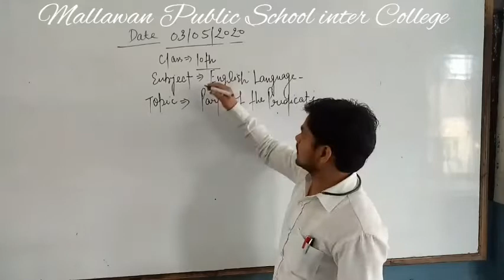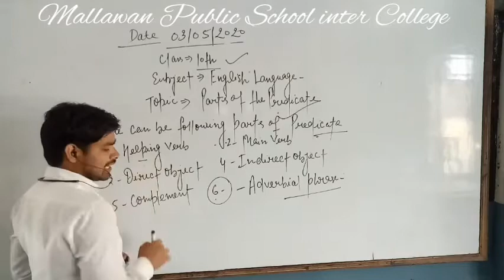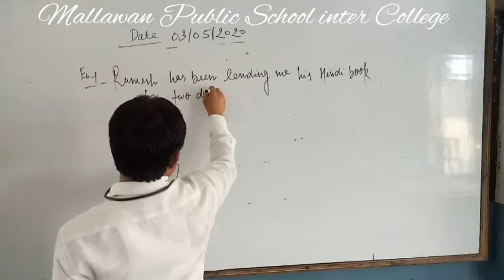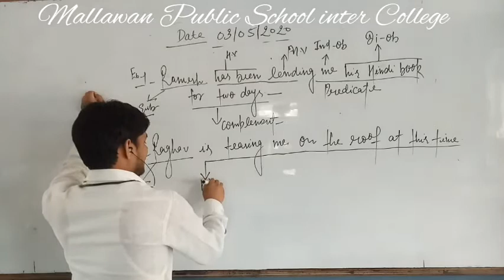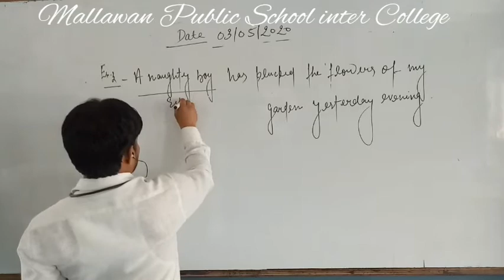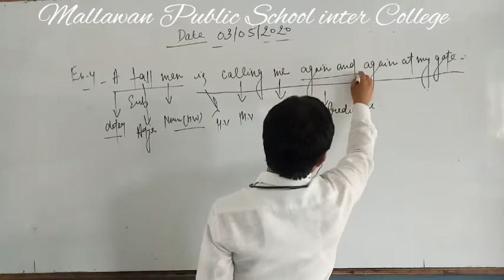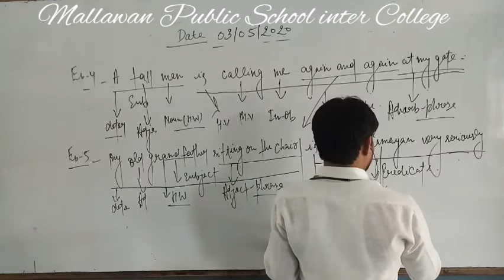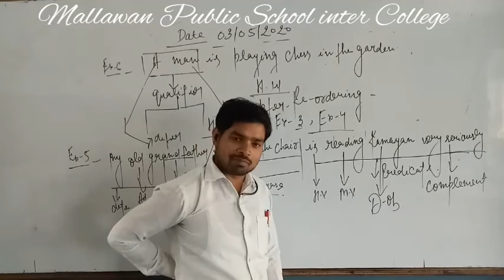Class 10 th English Parts of Predicate By Ankit Sir